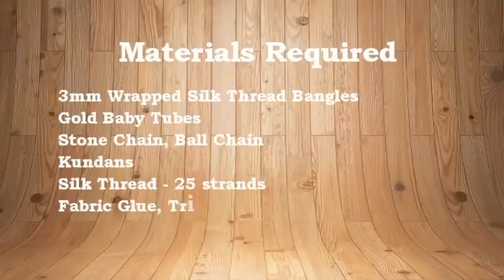How to make Simple Designer Silk Thread Bangle Set using Gold Baby Tubes | Split Bangle | Tutorial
In this video, we have shown How to make Simple Designer Silk Thread Bangle Set using Gold Baby Tubes at Home | Tutorial !!

1. Red Velvet Folding 16 Earrings Organizer Box
2. Combo of Earring Case Travel Box -Keeps upto 8 Pair Earings & Ring Case Travel Box
3. Pack of 2 Multipurpose Folder Earring box Ring box case jewellry pouch Travelling Box

1. 6 Grids Multipurpose Transparent Plastic Storage Box
2. Adjustable Multipurpose Plastic Storage Box for Jewelry

1. Jewelry making complete tool combo set- All cutters & Pliers
2. Jewelry making cutter & pliers combo set

Happy Crafting !!!

♥ ♥ ♥ ♥  Spread Love  ♥ ♥ ♥ ♥